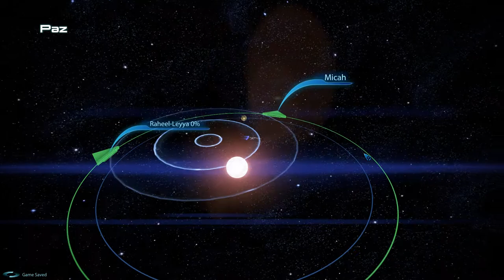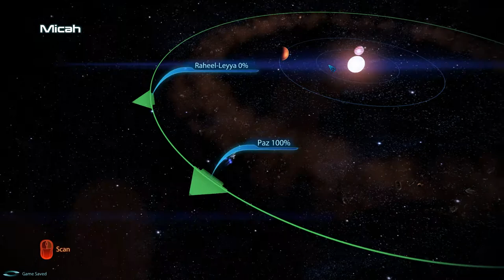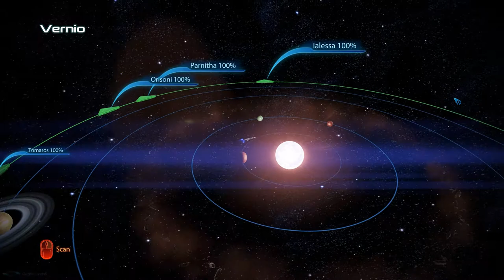ME3 FemShep (Para) PC Walkthrough with Commentary on Insanity Part 74 - Ship Stuff and Scanning 1/1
Mass Effect 3 N7 collectors edition played on the PC with a few graphical tweaks (for the better of course). I will also look over/watch the uploaded content to look for places where I can improve (commentary, audio/visual quality).

This is my first time attempting to upload playthroughs of a (any) game. Therefore the video and audio quality may change between parts as I fiddle with the settings to figure out what works best. Don't worry! I will only attempt to raise the visual and/or audio quality and I intend to make the videos as enjoyable (hopefully) to watch as possible. I hope my (few) viewers enjoy the time and effort I am putting into making these videos as high quality as possible.

Note: This game is continued off of a Mass Effect 2 AND a Mass Effect 1 save. I also intend to pick ONLY paragon choices (if possible) because that is how I want to play! This will be a completionist walkthrough, (playthrough) on insanity and I intend to take this game slowly enough to make sure I do as much as I possibly can. If I happen to miss anything don't hesitate to post in the comments (avoid spoilers please) and I will attempt to go back and record whatever it was that I missed.

Computer Specs:
i7 2600k
GTX570
ASUS sabertooth P67 Motherboard
8gb Corsair Vengeance 1866mhz
Creative Titanium HD sound card

Recorded with Bandicam and rendered through VirtualDub using the Xvid codec with PCM (uncompressed, hopefully) audio

I will also be uploading content from Team Fortress 2 and Battlefield 3. I would like to hear your thoughts about what specific content I should include in these videos.